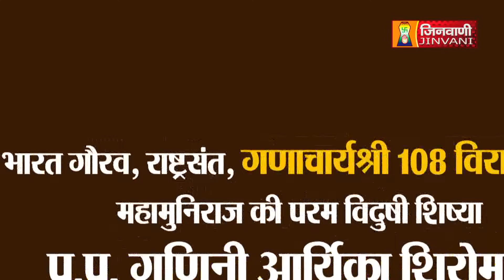Vindhya Shri Mata Ji | Vol 18 | 18 Sep 22 | Pravachan Jinvani Channel (A06719)